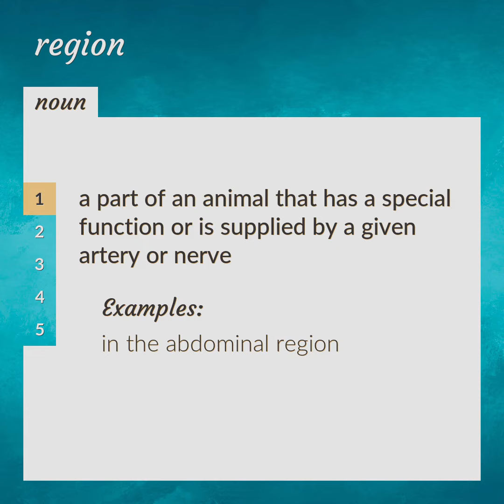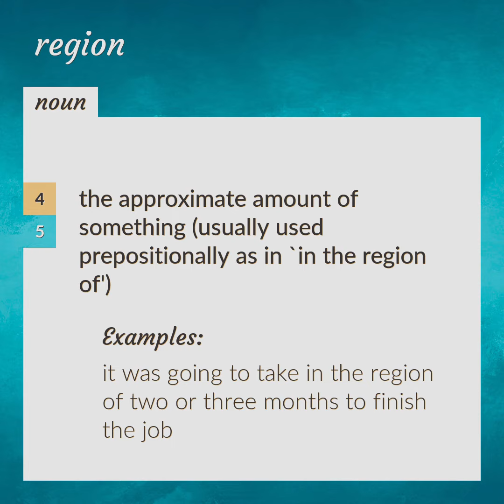Region | meaning of Region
What is REGION meaning?